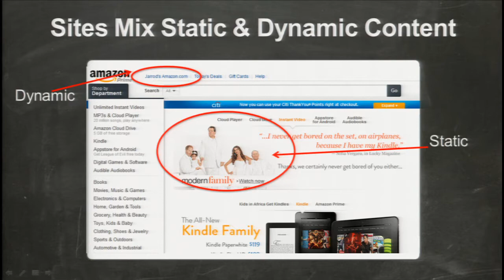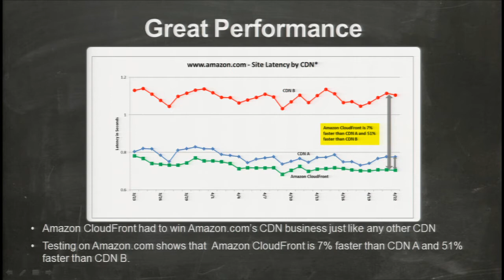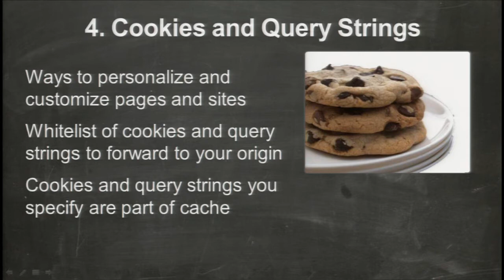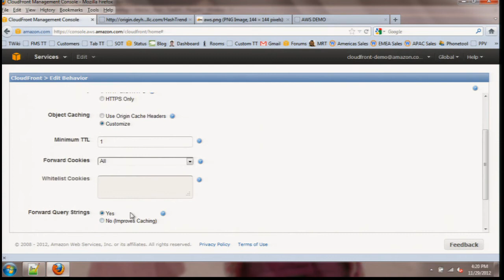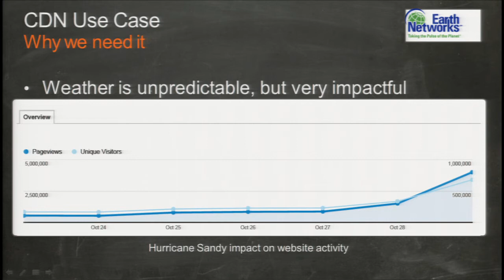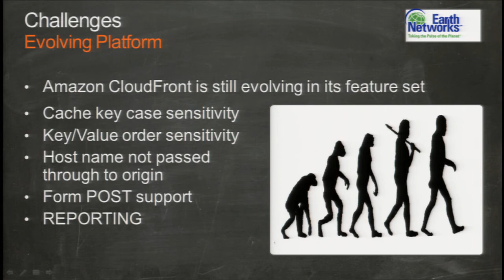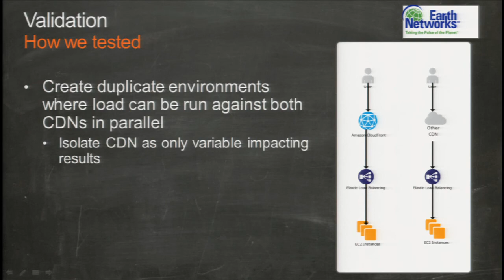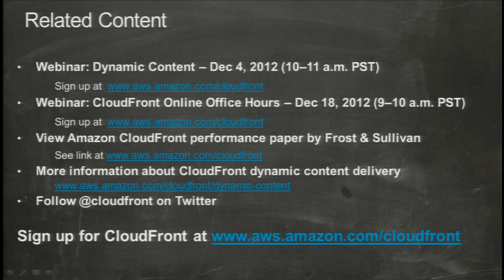AWS re:Invent MED 204: High Performance Content Delivery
In this hands-on session, we demonstrate how you can use Amazon CloudFront to help architect your site to deliver both static and dynamic content (portions of your site that change for each end-user). We walk through how you can configure multiple origin servers for your Amazon CloudFront distribution providing you the flexibility to keep your content in different origin locations without the need to create multiple distributions or manage multiple domain names on your website. We also show you how you can use query string parameters to help customize your web pages for each viewer and how you can configure multiple cache behaviors for your download distribution based on URL patterns on your website.